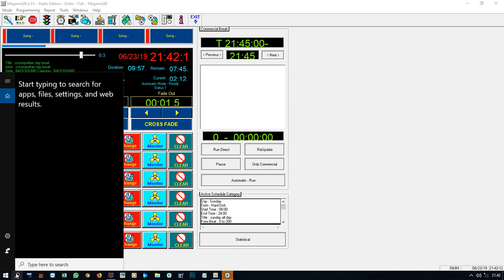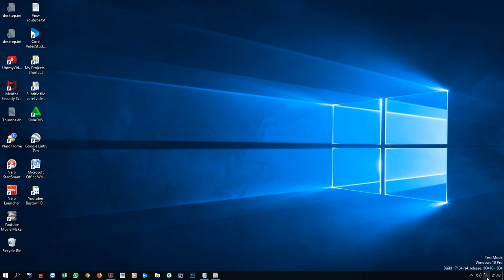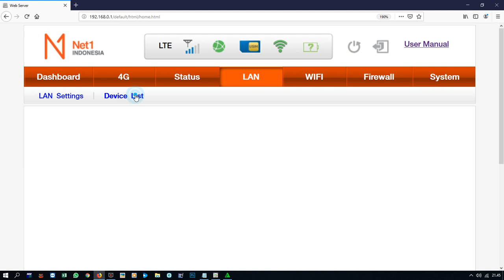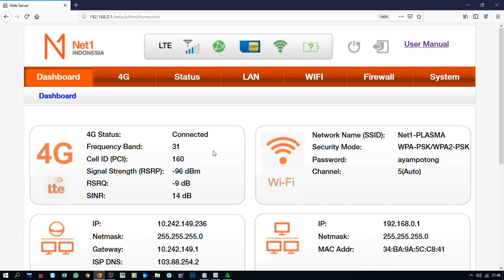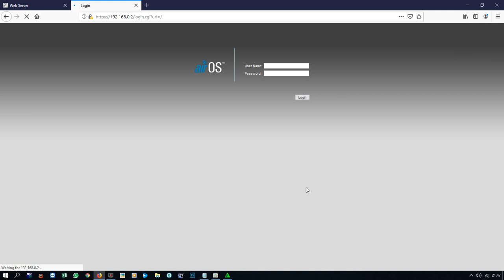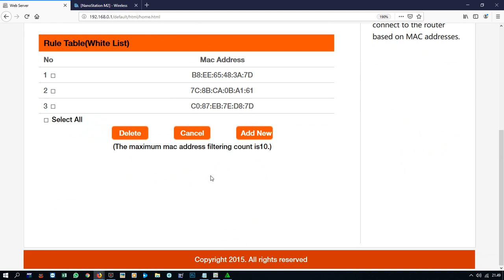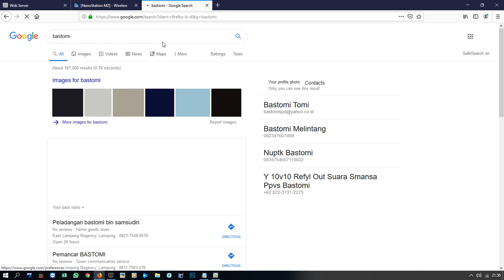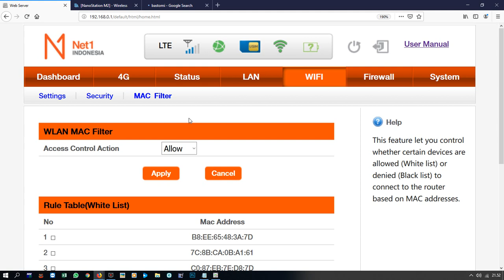net1 - net1 indonesia - net 1 indonesia - cara agar tidak ada yg membobol wifi kita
BAGI YANG INGIN GABUNG DENGAN GRUP WA SAYA YANG MEMBAHAS MASALAH NET1 DAN SEPUTAR WIFI DAN INTERNET.. BISA KLIK LINK INI

JUAL NET1 SISTIM VOUCHER DAN ATAU JUAL ALAT VOUCHER UNTUK WIFI ATAU HOTSPOT. HUB HP/WA 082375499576 / 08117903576
Kami juga menjual paket internet net1, pulsa net1 dan pembayaran tagihan net1 se indonesia raya

1. Video Shooting & Foto Digital
2. Tarup, Disel dan Panggung
3. Make Up pengantin dan Puade
4. Cetak Undangan
5. dan Pelatihan/Kursus Gratis.

Kami menerima Jasa dan Kursus (Garansi Pasti Bisa):
1. Video Shooting
2. Editing Audio
3. Pembuatan Iklan Audio/Iklan Radio
4. Spot
5. Foto Digital
6. Cetak Undangan
7. Tarub dan Diesel
8. Tata Rias & Make Up Pengantin
9. Puade
10. Biro Jasa